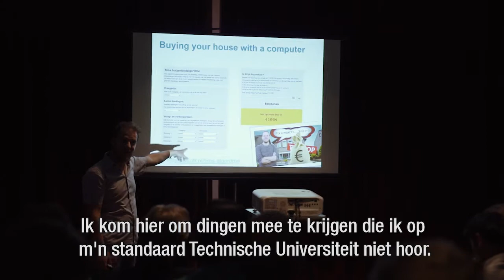Impressie Bessensap 2018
Vrijdag 15 juni was Bessensap 2018, georganiseerd door NWO en de Vereniging voor Wetenschapsjournalistiek en –communicatie Nederland (VWN). Zo’n 400 journalisten, persvoorlichters en onderzoekers ontmoetten elkaar in de Rode Hoed in Amsterdam om te netwerken en kennis uit te wisselen over recente ontwikkelingen in de wetenschap en wetenschapscommunicatie.

Het programma van Bessensap bestond uit verschillende onderdelen. Zo gaf Deborah Blum een keynote lezing, presenteerden wetenschappers in diverse sessies nieuwswaardige onderzoeksresultaten, en kon je kennismaken in diverse workshops met de werkwijze van journalisten en voorlichters. Ook werden de Spinozalaureaten en de Stevinlaureaten 2018 bekend gemaakt.